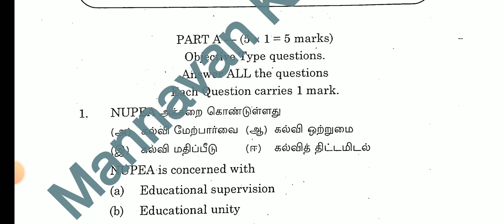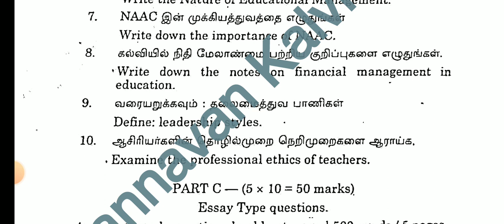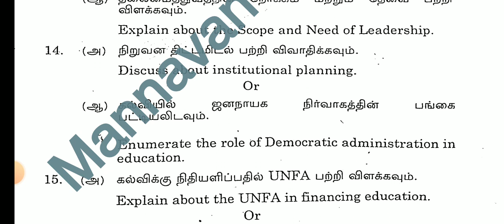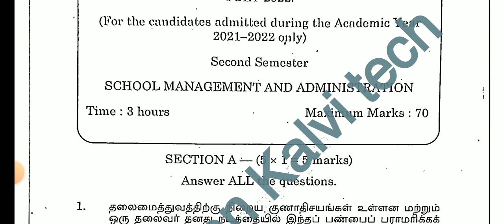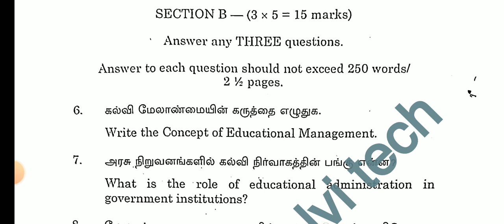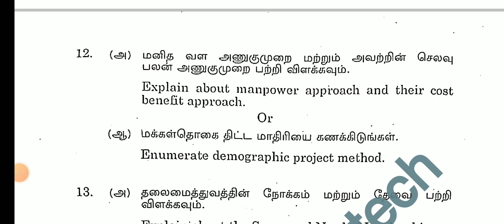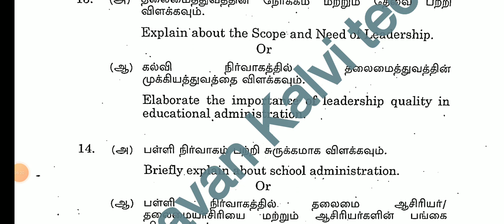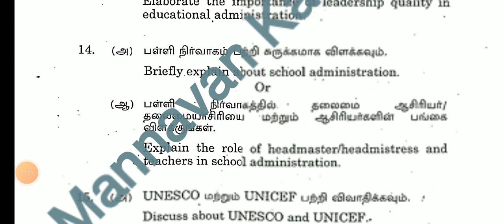TNTEU B.Ed I YEAR SCEOND SEMESTEREXAM AUGUST-2023 SCHOOL ADMINISTRATION & MANGEMENT QUESTION PAPER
TNTEU B.Ed I YEAR SCEOND SEMESTEREXAM AUGUST-2023   SCHOOL ADMINISTRATION & MANGEMENT QUESTION PAPERTNTEU B.Ed I YEAR II-SEMESTER UNDERSTANING DISCIPLINES & SUBJECTS IMPORTANT MCQ1,5,10 MARKS QUESTION

10THSTD#WHAT'SAPP#GRUOP

12TH STD SCHOOL UPDATE 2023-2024

11TH STD SCHOOL UPDATE 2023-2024

10TH STD SCHOOL UPDATE 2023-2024